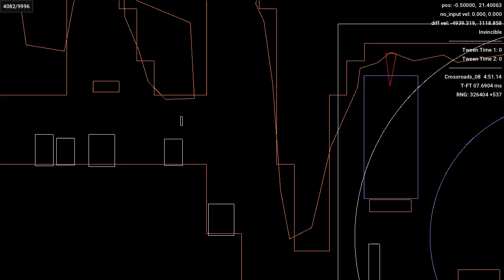Newer Any% TAS - Aspid Arena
This room goes +0.74, but goes a diff way at the end, so not really comparable.
I been messing with Jarlyk's tooling to be able to manip rng more comfortably. You can tell by the perfect aspid spawn times and the geo direction. Hope you enjoy